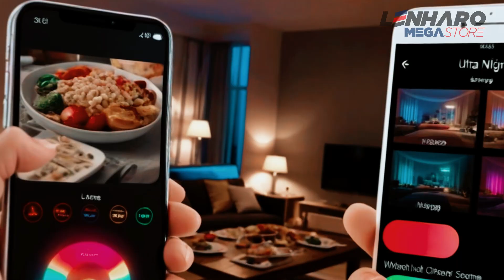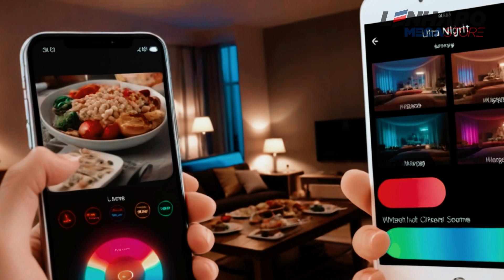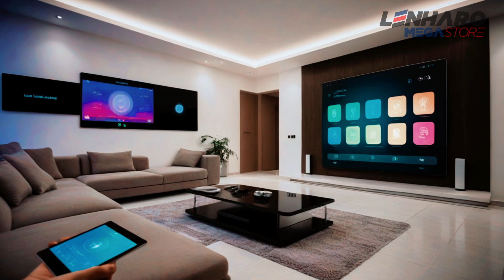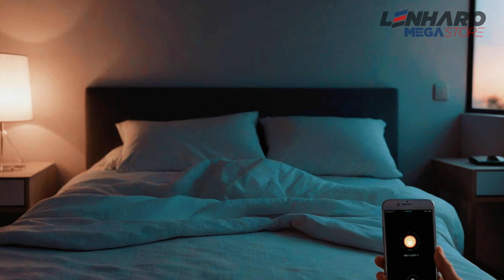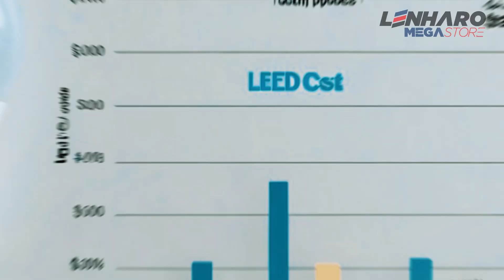Iluminação LED e Automação: O Segredo para um Lar Perfeito!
🌟 Automação e Iluminação LED: O Segredo para um Lar Perfeito! 🌟

Quer modernizar sua casa e economizar ao mesmo tempo? Neste vídeo, mostramos como a combinação de automação e iluminação LED pode transformar seus espaços, trazendo conforto, estilo e muita eficiência. Descubra dicas práticas e simples para implementar essa tecnologia no seu lar e aproveite todos os benefícios de uma casa inteligente!

🔧 Automação Fácil 💡 Eficiência Energética 🏡 Estilo Moderno 🌱 Sustentabilidade 🚀 Tecnologia de Ponta